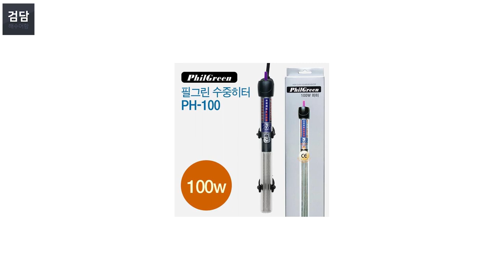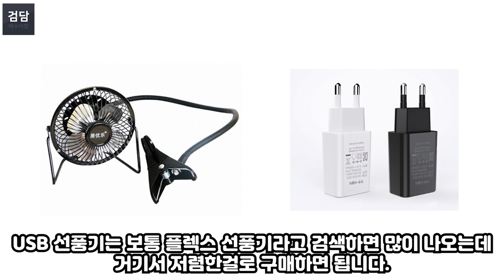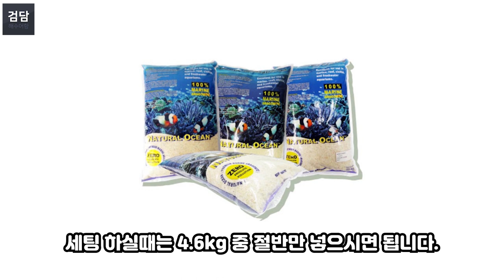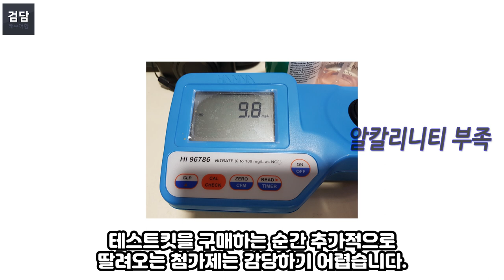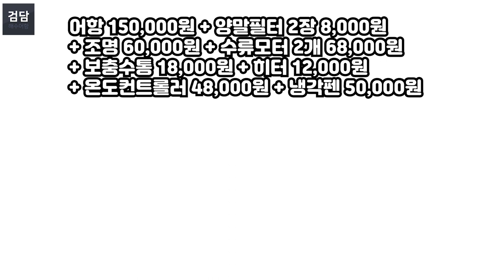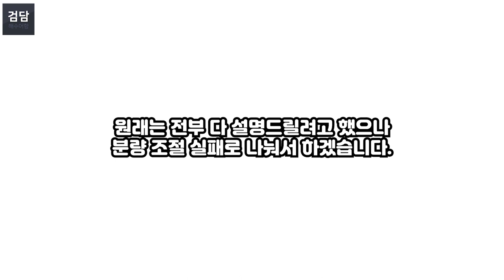연봉별 어항 세팅 방법 l 학생부터 초년생 직장인까지 해수어항 추천 세팅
카카오뱅크
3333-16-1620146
김선호
감사합니다.

신분(?)별 어항 세팅 비용에 대해 알아봤습니다.

내용이 많아 총 2개로 제작할 예정이고 그 중에 1탄인
학생 미만, 대학생, 초년생 직장인 기준으로 만들었으니

편집툴을 바꾸다보니 적응하는데 꽤 오래걸리네요 ;;;